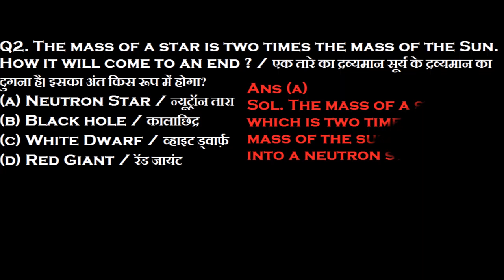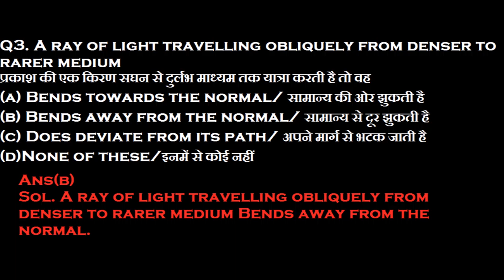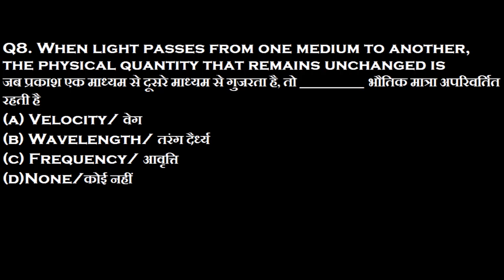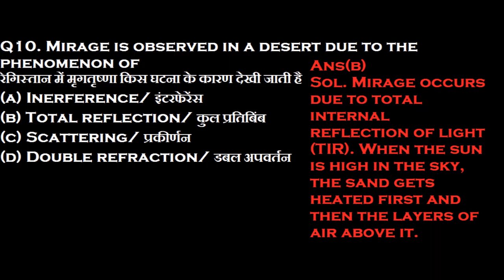IAF AIRMEN GROUPX/Y (PHYSICS DAY-09)